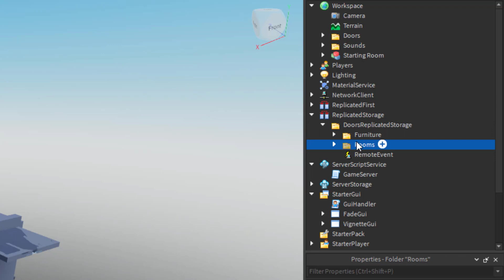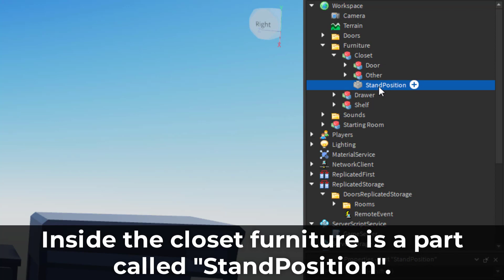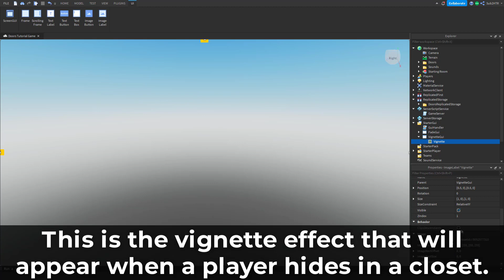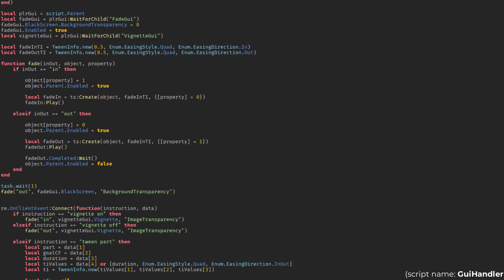How to make CLOSETS | Doors #4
In this video, I show you how to make a GAME like DOORS in ROBLOX!

UNCOPYLOCKED places:
Lobby: